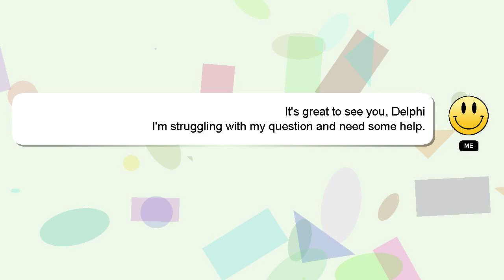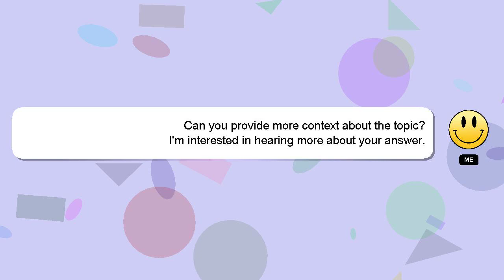How to beat heatran legends arceus?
Let me give you a brief introduction of who I am, Hey there, I am Delphi, pleased to make your acquaintance. I am here to provide you with assistance in answering your questions. - How to beat heatran legends arceus?

Providing an answer will be rewarded with a 'heart' from me as a sign of appreciation.

*2 What we are experimenting :*